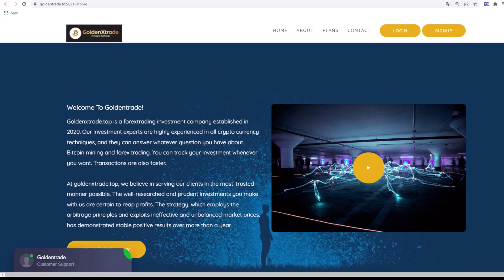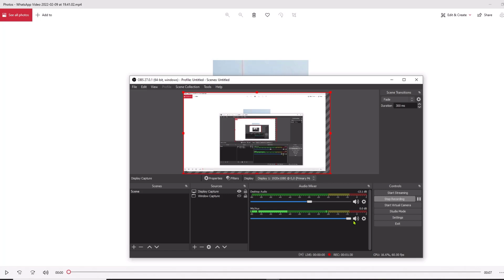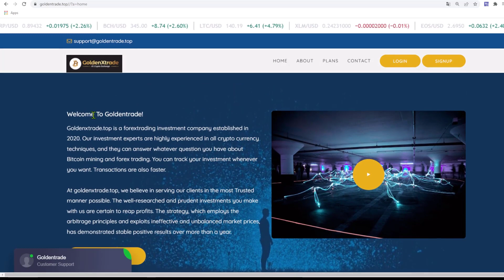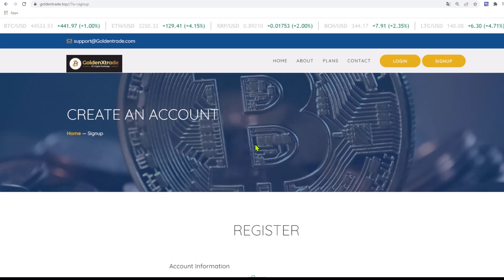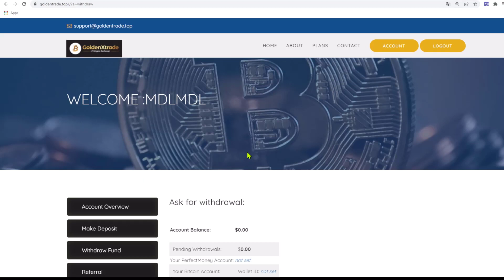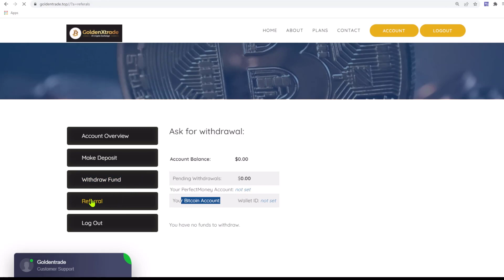Best Investiment Project ✅|| Goldentrade.Top ||✅ + Good Plans Up to 150% 🔥Runnig day 112 🔥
❣️Hello Friends❣️

Today we have a good investiment Project , You can make a Good Profit with That🔥

⏳Runnig day : 112

✅Plans Up to : 150% After 30 Days

✅Min Withdrawl :

✅Ref Commision: 10%

💳 Accept: BTC and PM

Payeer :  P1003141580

Perfect Money :  U19048628

BTC :  1P1qMy81dYiZWz7huFvde257EW87XngfCZ

ETH :  0x7c9ee893721c18cfca8ce9ee83b97e8df02dc779

LTC :  LXStmAjD8icAe3XWoW8cYpQLXV1JgwrWKC